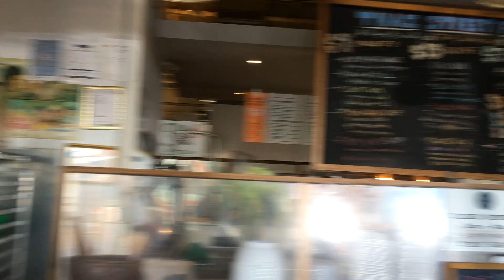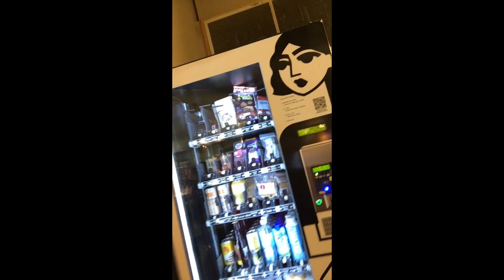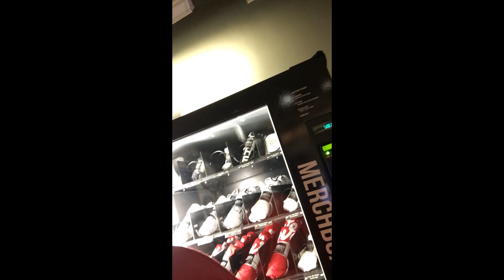wutshood dc episode#1761 fox5 zip trip union market vlogg#348